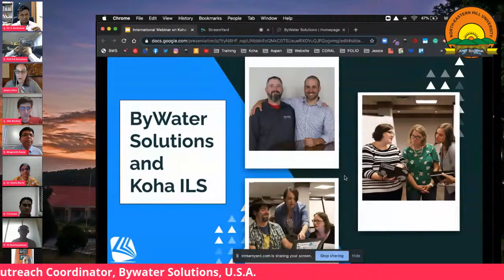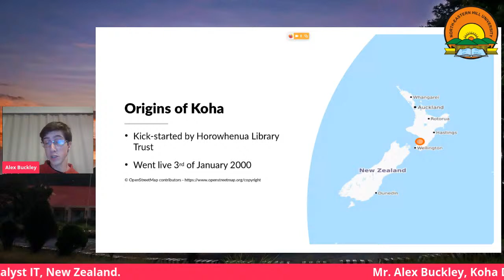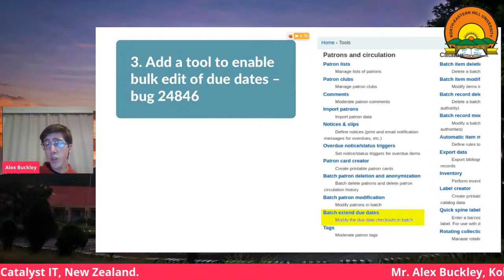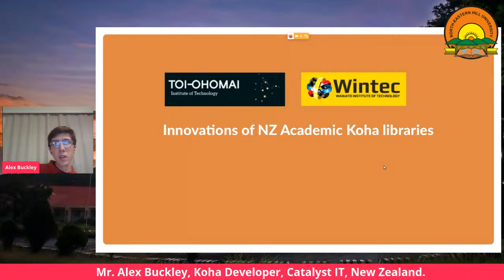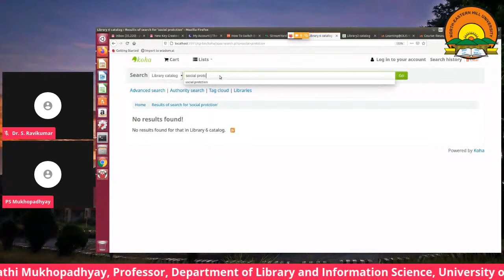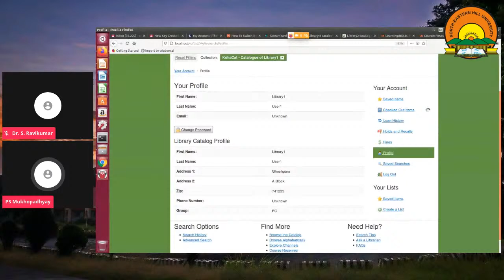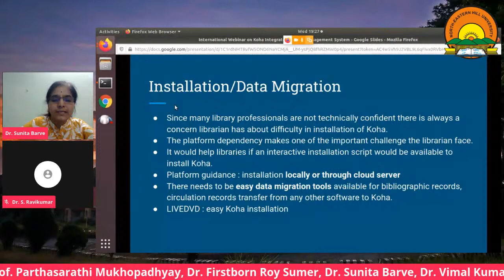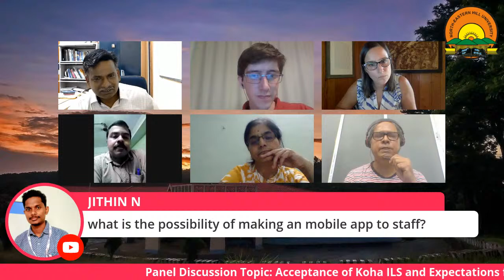International Webinar on Koha Integrated Library Management System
International Webinar on Koha Integrated Library Management System organized by Department of Library and Information Science, North Eastern Hill University, Shillong: Meghalaya: India In Association with Library and Information Science Professionals Association (LISPA), Assam.

Time: 4.30 PM to 6.30 PM (India Time)